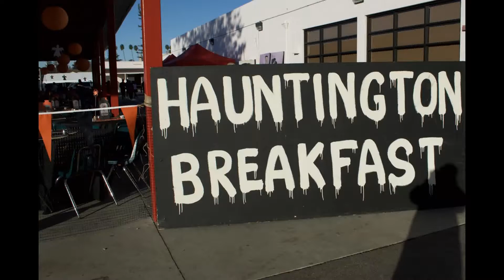10/22/2016 Interactors at Hauntington Breakfast